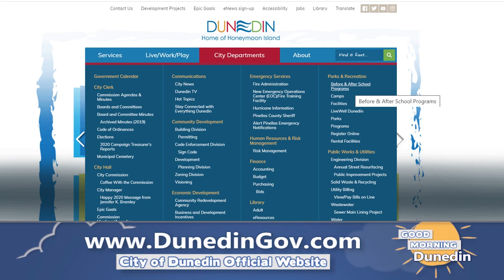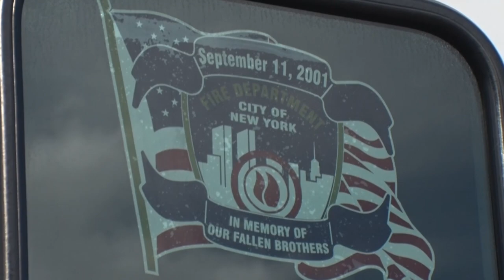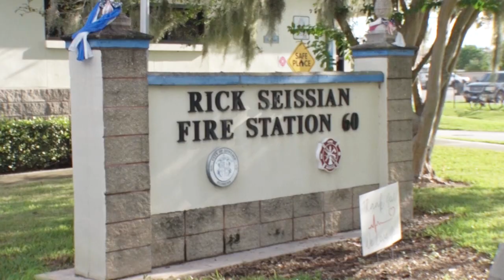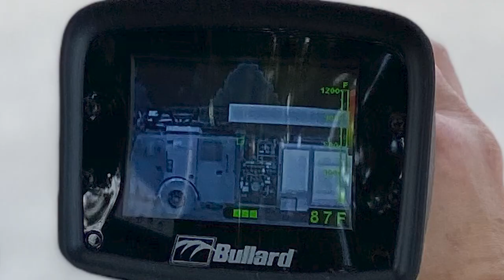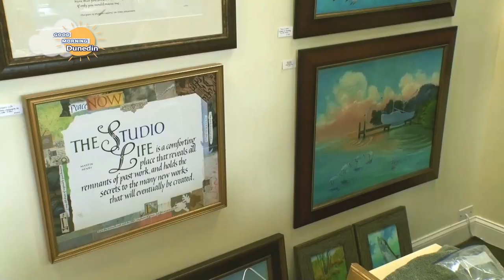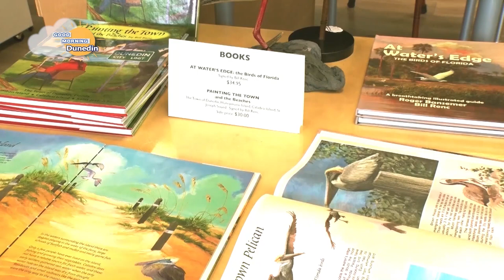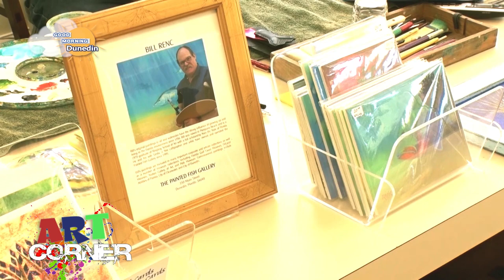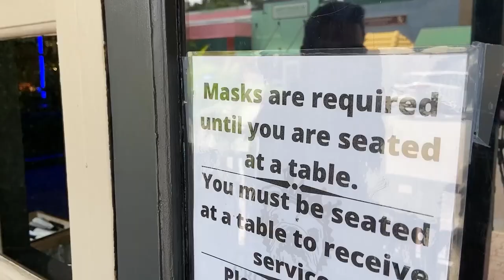Good Morning Dunedin #27 September 11, 2020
DunedinTV brings you the news of the week from Dunedin, Florida,
with guest artist Bill Renc, firefighter Martin Vilimek, and musician Rene Schlegel!